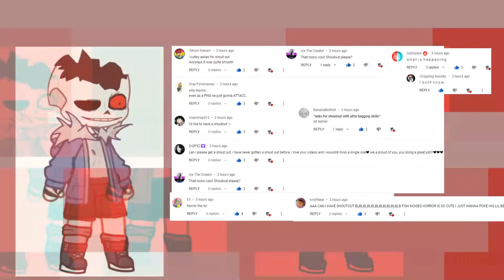Sans Aus React To Alisha Pleb & Other Memes | Part 2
Credits -
1. @AlishaCHAOTIC -

2. @breezydommie

3. Steven He -

6. @・Frost-Ling Forest・-